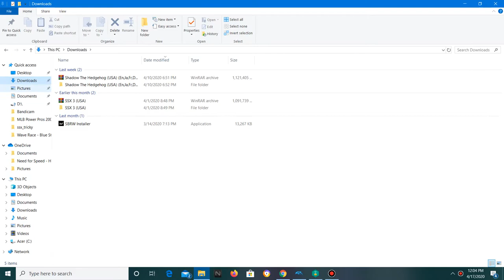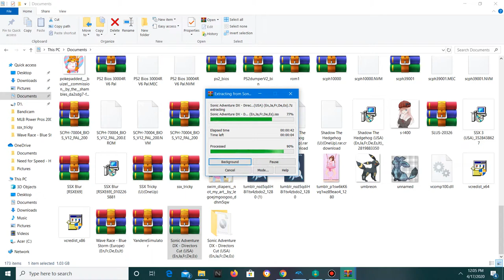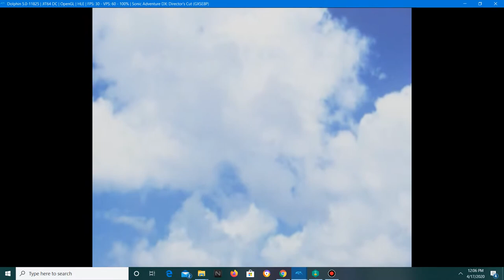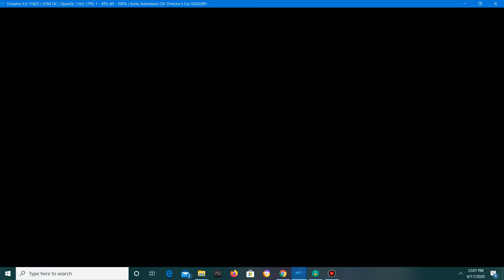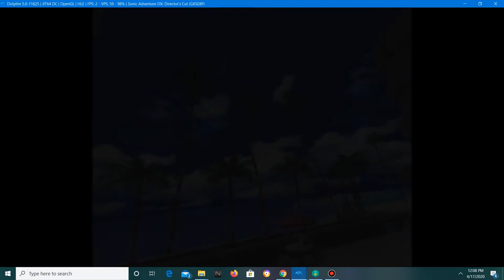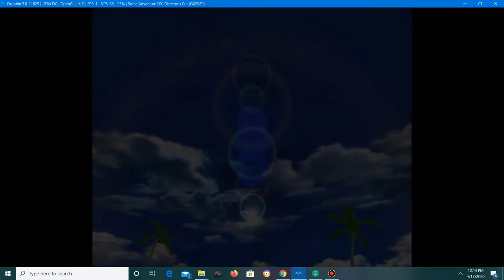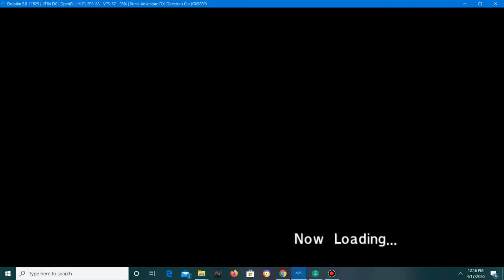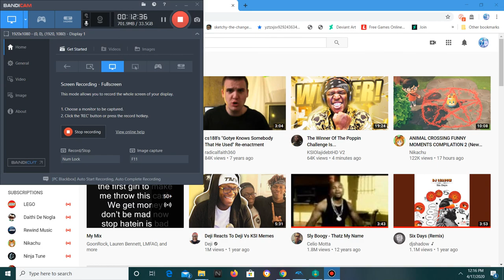Revisiting my childhood challenge part 12| Sonic Adventures DX:Director's cut part 1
Today we are playing Sonic Adventures DX:Director's cut. Please no ADs any spam comments will be removed.